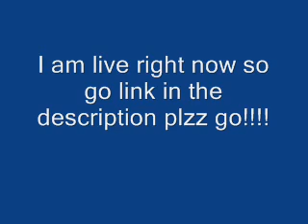Live plzz go now